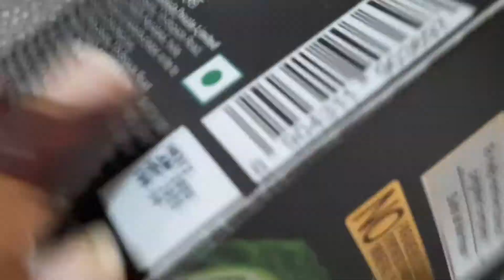Face Mask For Spotless Skin | Wow Vitamic C Clay Mask Review | Benefits | Live Result |Shruti Mishra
Buying Link-

Wow app-

Shruti Mishra
Xoxo

Shruti Mishra
ShrutiMishra